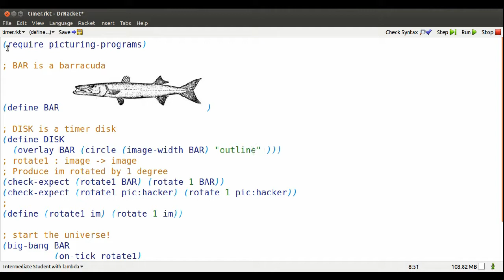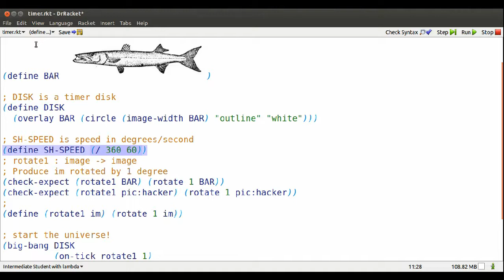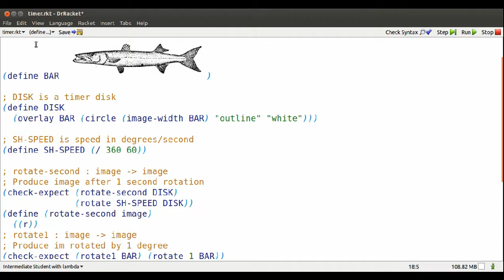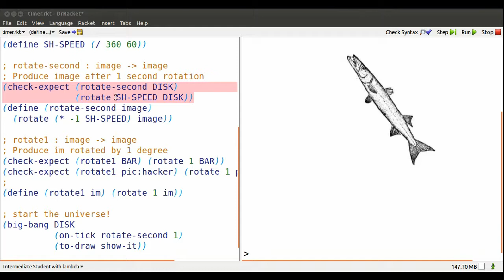racket events video 1.9/4 --- smoother events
shows how to get that barracuda rotating in a more circular fashion, rather than flopping about.  We need to add parameters to on-tick and define a new function rotate-second to update our image model.